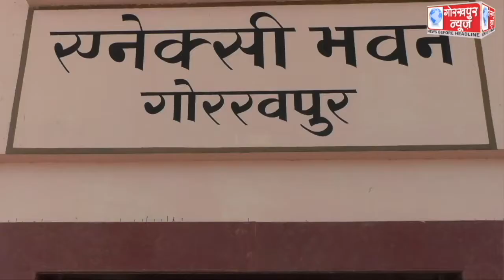महापौर सीताराम जायसवाल की अध्यक्षता में नगर निगम सदन की हंगामेदार 15वीं बैठक हुई सम्पन्न, 7 एजेण्डे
महापौर सीताराम जायसवाल की अध्यक्षता में नगर निगम सदन की हंगामेदार 15वीं बैठक हुई सम्पन्न, 7 एजेण्डे के साथ हुआ शुभारम्भ, विभिन्न प्रस्तावों को दी गई मंजूरी